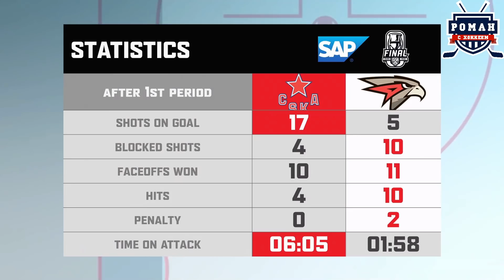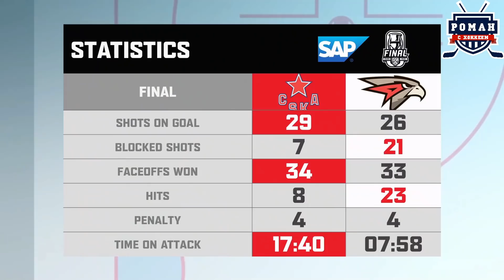ЦСКА - АВАНГАРД / Обзор первого матча в Москве / ФИНАЛ КУБКА ГАГАРИНА 2021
В этом видео покажу ключевые и интересные моменты из первого матча Финала Кубка Гагарина между Московским ЦСКА и Омским Авангардом, который прошел 18 апреля 2021 года в Москве.